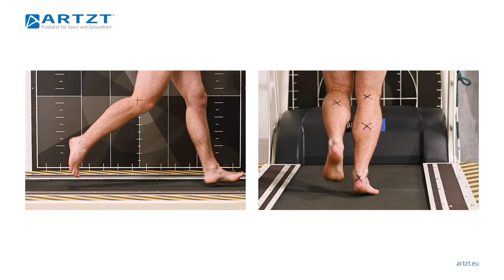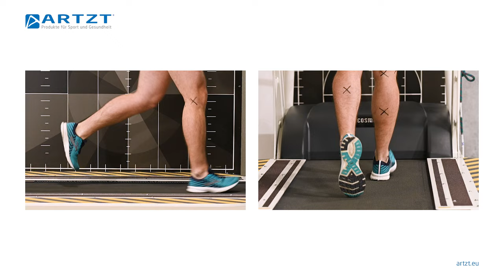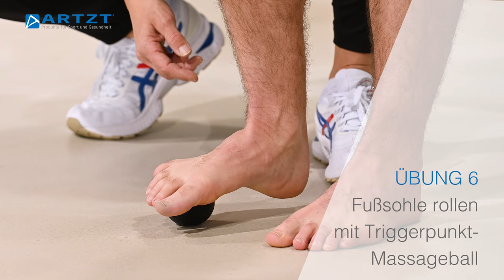Fersensporn - Therapie und richtiges Training | SCHMERZFREI LAUFEN MIT DR. MARQUARDT | ARTZT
Fersensporn und Plantarfasziitis sind häufige Krankheitsbilder bei Läufern. Was der Unterschied zwischen beiden ist und wie du beides mit der richtigen Therapie und dem passenden Übungsprogramm wieder loswerden kannst, erklärt dir der Laufexperte Dr. Matthias Marquardt.

Diesmal begrüßt der Laufbibelautor den Marathon- Ultraläufer Philipp. Philipp leidet an Schmerzen in der Fußsohle, dessen Ursache auf eine Plantarfasziitis zurückzuführen ist, einer schmerzhaften Reizung der namensgebenden Plantarfaszie an der Fußsohle, die oft auch mit dem bekannteren Fersensporn einhergeht. Gemeinsam analysieren sie das Problem und finden die für Philipp richtige Behandlung und das ideale Trainingsprogramm.

Inhaltsübersicht:
00:47 Die Anamnese
01:54 Die Facts
03:46 Häufigkeit
04:14 Die medizinische Untersuchung
08:07 Die Fußdruckmessung
09:07 Die Ergebnisse und Befunde
12:50 Die medizinische Behandlung
13:38 Die Heilungschancen
14:28 Das Training